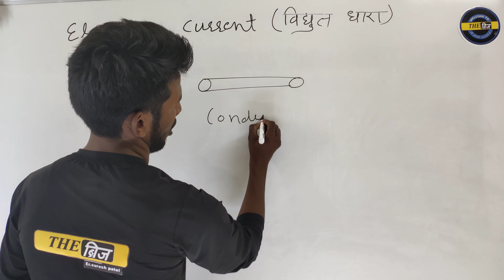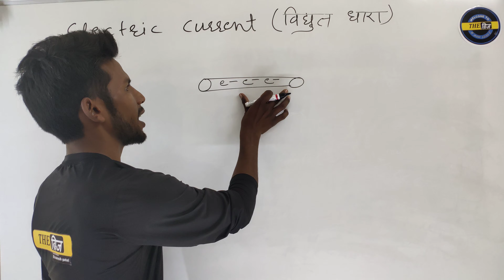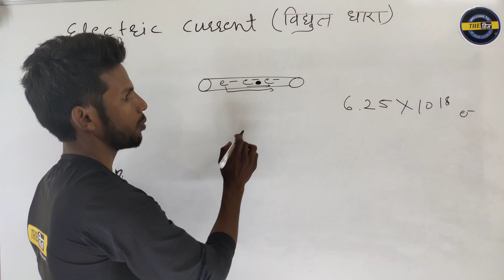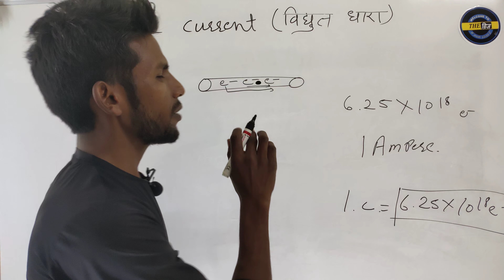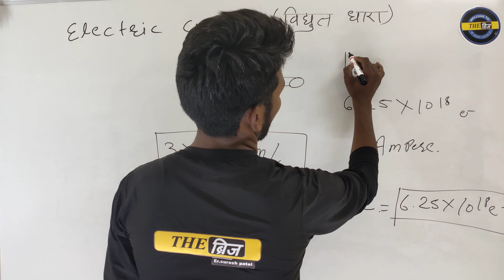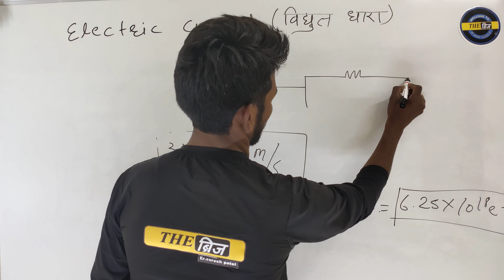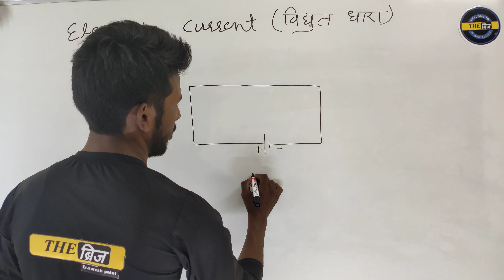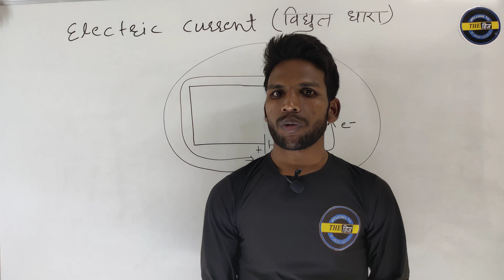Electric Current विद्युत धारा By Er Suresh Patel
Hello Friends में Er Suresh Patel  आप सभी दोस्तों का हमारे चैनल "THE BRIDGE" में बहुत बहुत स्वागत करता हूँ।

दोस्तो हमारे चैनल पर ITI और DIPLOMA ENGINEERING  वालो को कंपीटिटिव exam की तैयारी करवाना है और ये lecture जो Student अभी पड़ रहे है collage में उनके लिए भी बहुत help full रहने वाले है।

और साथ ही साथ आप लोगो को हमारे चैनल पर New Job update भी दी जाएगी।

हमारा उद्देश्य जो student coaching नही कर पाते है आर्थिक स्थिति के कारण उन तक study मटेरियल simple language में पहचाना हैं ताकि वोभी आगे बढ़े।

दोस्तो आप सभी से निवेदन रहेगा हमारे विडियो को अपने दोस्तों तक अधिक से अधिक share करे ताकि उनको भी वीडियो का लाभ मिल सके।

"THE BRIDGE" facebook Group